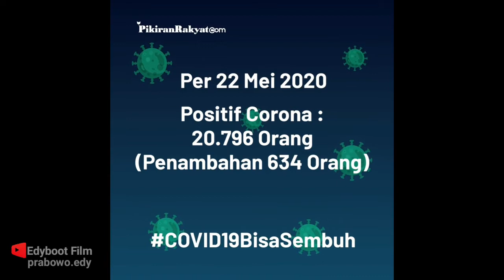Mudik dan Virus Ikut serta Lebaran Idul Fitri 1441||Edybootfilm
Tetap Di rumah Atau kita membawa virus Masuk dalam zona Idul fitri bersama orang yang kita sayang cintai.